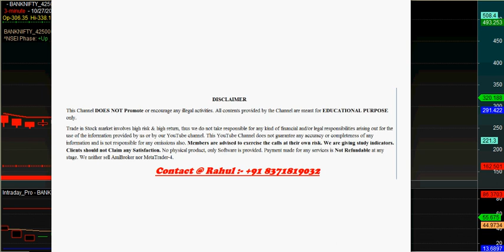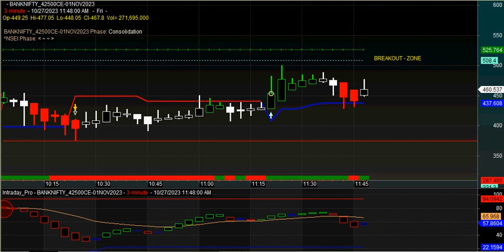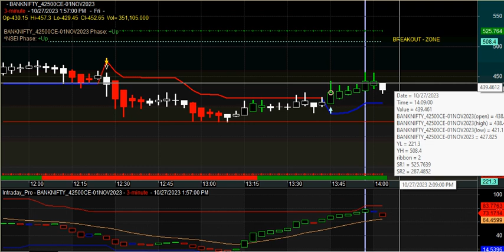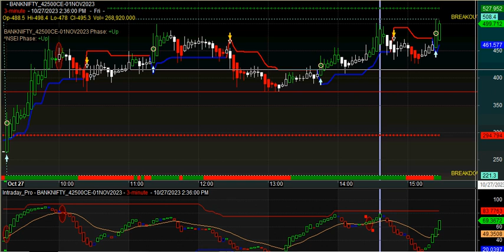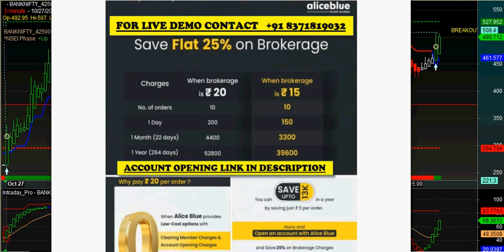Best Auto Buy Sell Signal Software For Amibroker Platform | BANK NIFTY OPTION SCALPING INDICATORS 👌